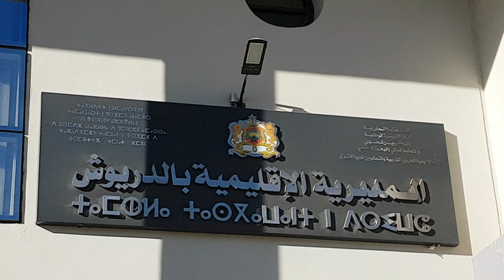مدير مديرية اقليم الدريوش يوضح الاجرئات وشروط مبارة التعليم